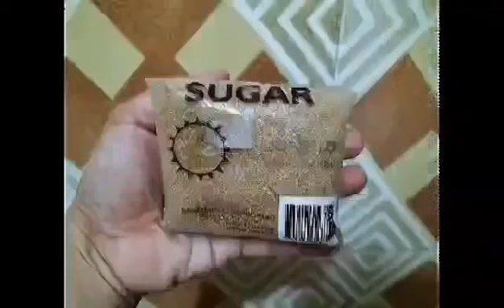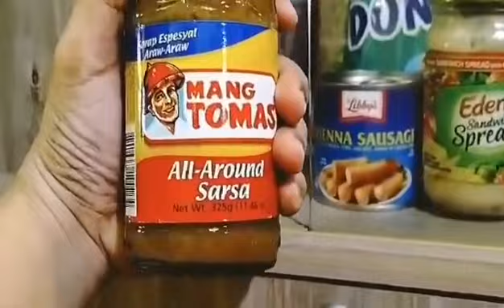LECHON PAKSIW | HAPPY FOODIE with SHAWIE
LECHON PAKSIW